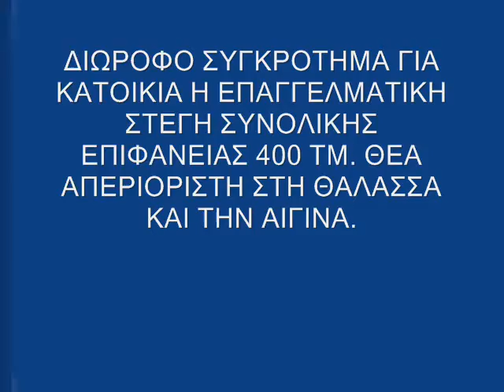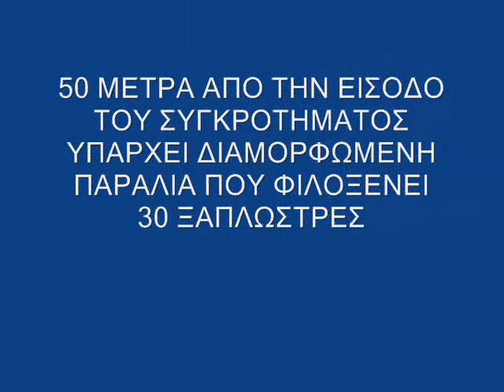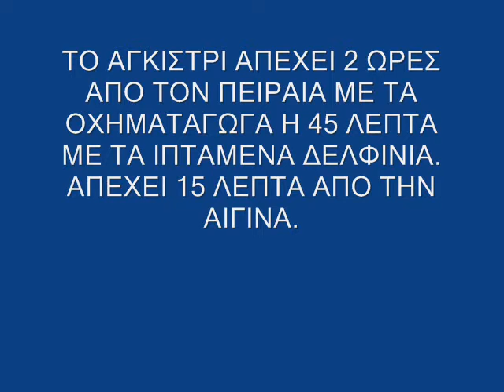greece - property in agistri island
Property - villa in Agistri, Near Aegina island at Saronic Gulf for sale